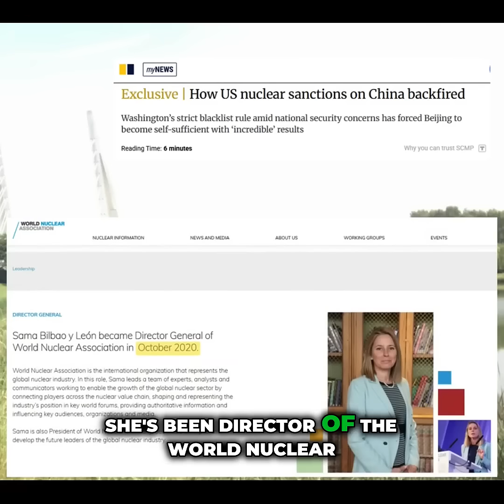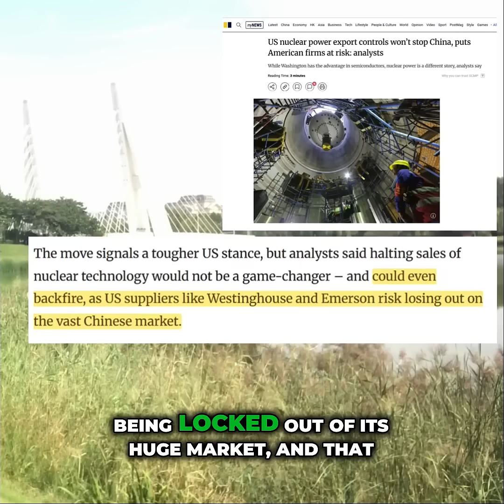Why China's Nuclear Industry Stunned Western Experts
China stuns western experts with their advances in nuclear technology. (@Inside_China_Business )